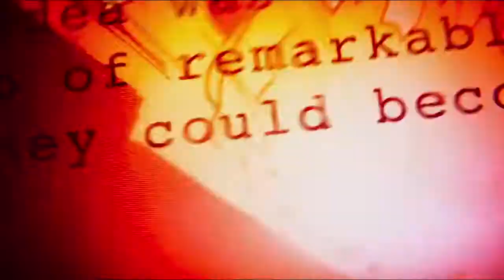Avengers Infinity War - “Don’t Fear the Reaper” Trailer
Can anyone else tell that I'm excited?!